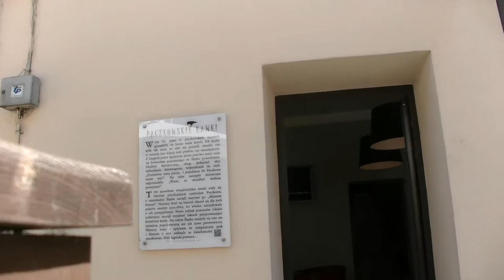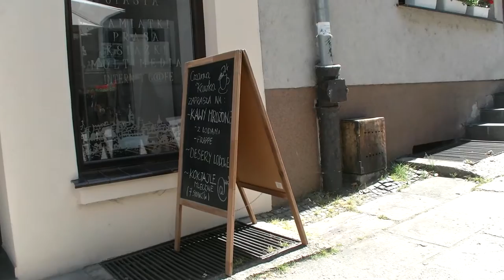Najlepsza Kawiarnia Czarna Kawka w Paczkowie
Jeżeli masz ochotę na aromatyczną kawę oraz smaczne lody, to kawiarenka "czarna Kawka" jest zdecydowanie miejscem dla Ciebie. Od miejscowych zabytków dzieli Cię tylko krok.